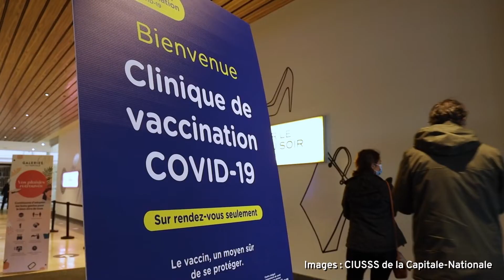Découvrez Facettes sociales - La recherche en sciences sociales en temps de pandémie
Facettes sociales, c'est 8 épisodes mettant en lumière des phénomènes sociaux bien présents avant la pandémie, mais dont l'ampleur a été exacerbée par la COVID-19. Découvrez les constats de nos 8 professeures et professeurs à travers leurs travaux de recherche.